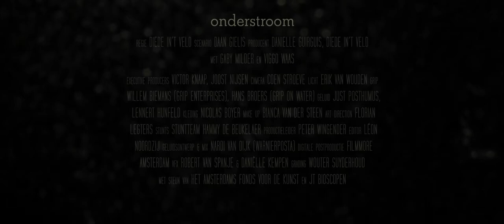Onderstroom Trailer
Trailer van de korte film Onderstroom.
Smarthouse films.
Regie: Diede in't Veld
Scenario: Daan Gielis